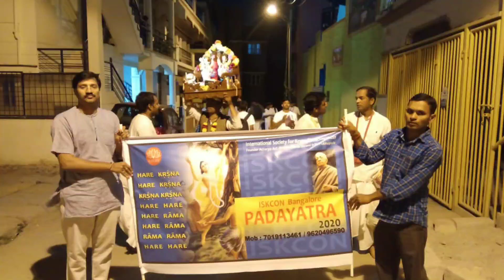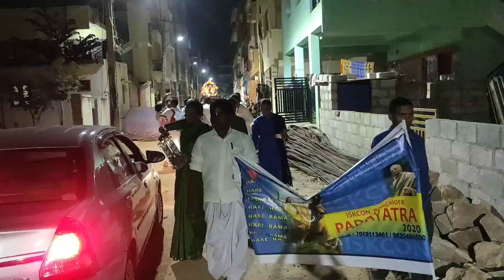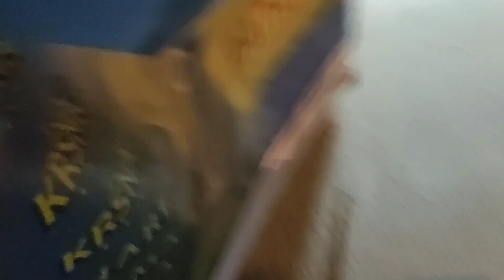Iskcon padayatra 2/01/2020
Harinam sankirtan street krtan spiritual real happiness